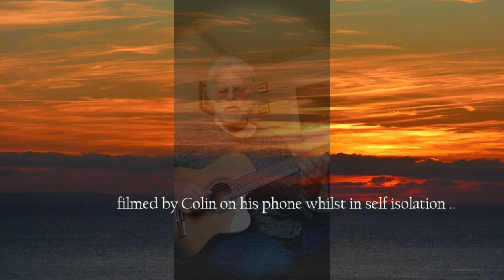Colin Wells-'If You Want To Save The World' original song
Musician/songwriter Colin Wells whilst in lock down wrote this moving song and filmed it for friends and family. Today I was given permission to upload it onto my channel and hope it helps others also in confinement...
stills via unsplash, extra video and production by artfrob ...